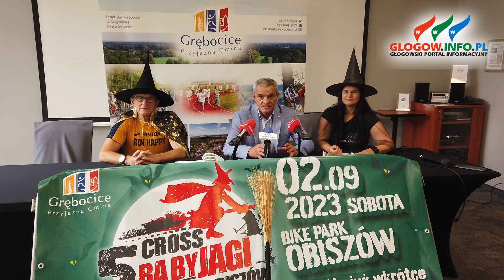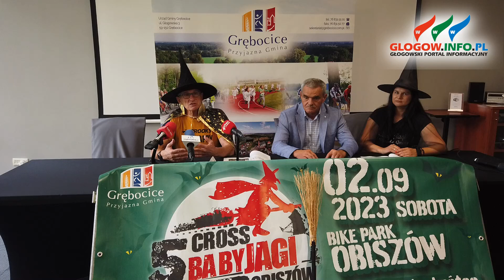Jerzy Górski zaprasza na 5 Cross Baby Jagi Obiszów 2023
Po krótkiej przerwie do Obiszowa wraca Cross Baby Jagi. Do udziału i zabawy zapraszają organizatorzy – Gmina Grębocice i Sport-Górski.
- Termin jest nieprzypadkowy, drugi września zbiega się z rozpoczęciem roku szkolnego i z zakończeniem wakacji - mówi wójt Roman Jabłoński. I zapowiada, że ten dzień będzie można spędzić na sportowo, radośnie i bawić się na rodzinnym pikniku.